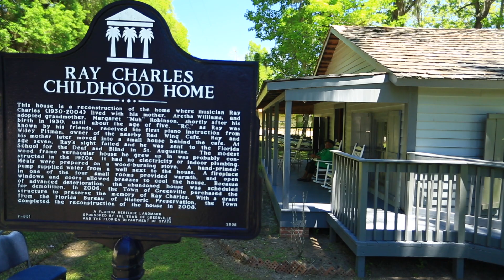VNNF Main V3